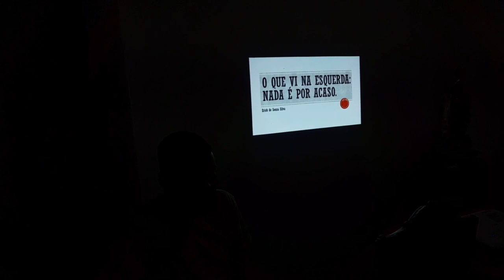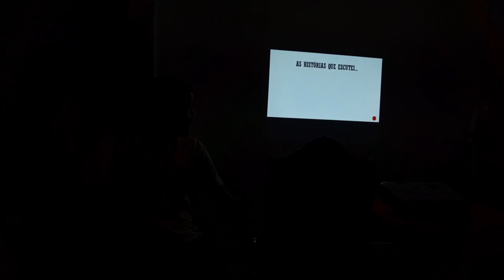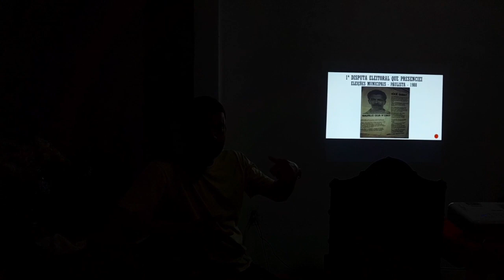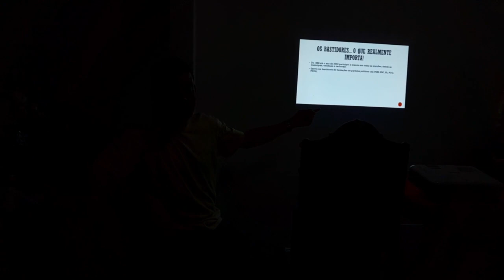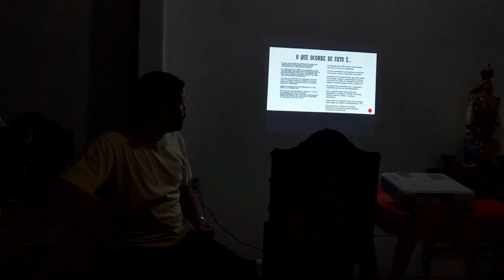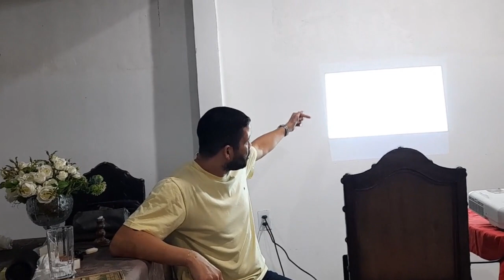Revelações de um ex-militante esquerdista: a formação da esquerda no Recife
Erick Silva cresceu em uma família muito envolvida com a política. Seu pai, Maurílio, candidatou-se diversas vezes a cargos eletivos desde meados da década de 1980, trazendo seu filho a tiracolo para as campanhas eleitorais com o intuito de fazer com que o menino viesse a se tornar uma liderança política no futuro.

Neste vídeo, Erick traça o desenvolvimento da esquerda no Recife e conta como é o processo de formação de militantes nos partidos de esquerda.